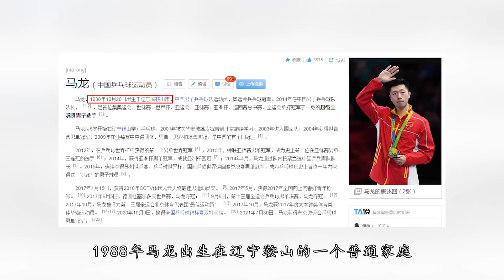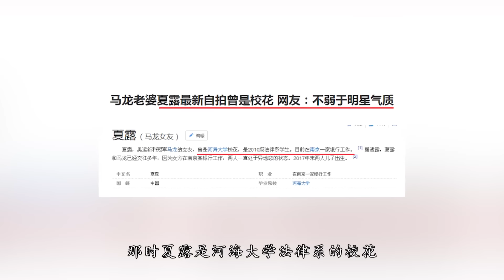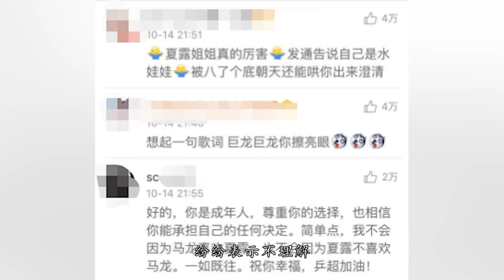马龙的低调情史：拒绝乒坛女神石川佳纯，为初恋守身8年修正果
马龙的低调情史：不爱乒坛女神爱“花瓶”，为初恋守身8年修正果